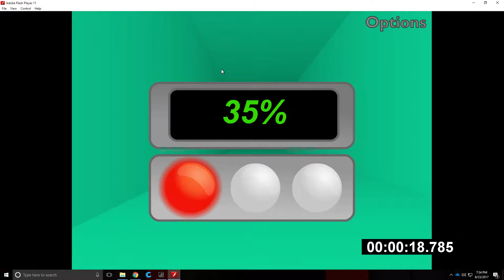World Record [2:23.572] Run 1- Infinite Mode (Fast, Skater)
good for my first run of this category lol